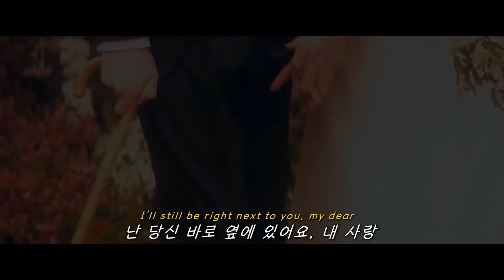🌌이것만 기억해줘, 널 영원히 사랑할거야🌌: d4vd - Sleep Well (2023) [가사해석/번역/자막]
with: 유니버설뮤직코리아

🎥: 사랑에 대한 모든 것(The Theory of Everything, 2014)

d4vd 의 노래를 더 듣고 싶다면?

05년생 라이징 스타, d4vd입니다. 2021년 11월부터 본격적으로 음악 활동을 진행했으며, 간드러지는 음색과 잔잔한 멜로디에 많은 팬들을 양산했어요.

Sleep Well은 잔잔하면서도 호소력 짙은 d4vd의 음색에 빠져드는 곡으로, 사랑하는 사람에게 언제나 곁에 있다고 이야기하는 곡입니다.